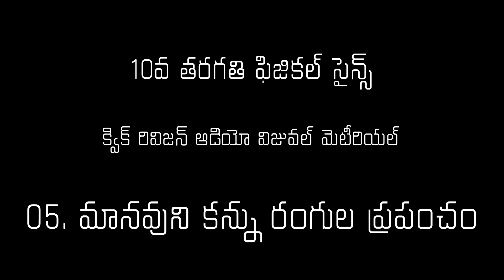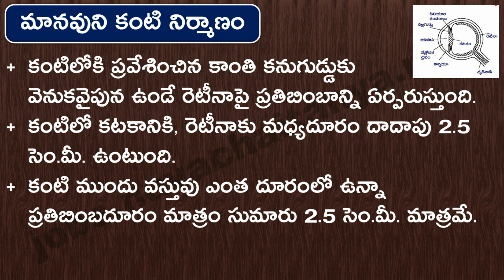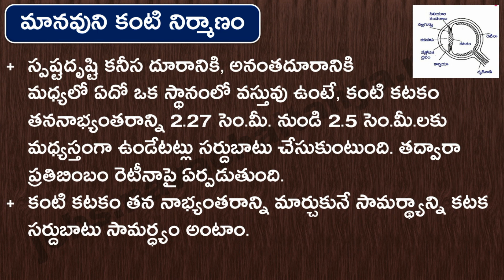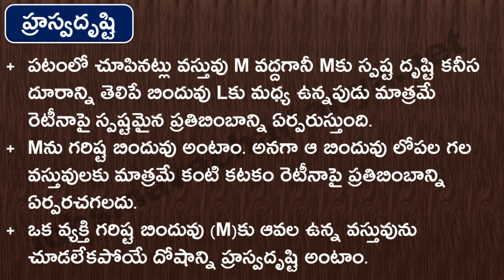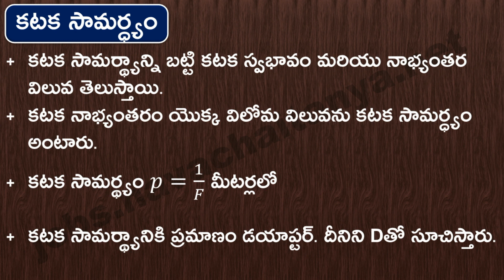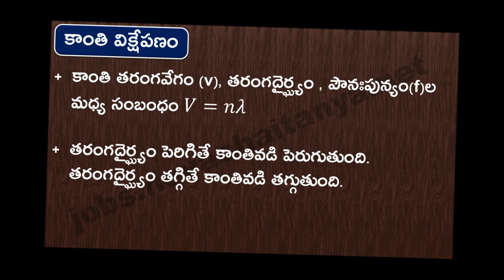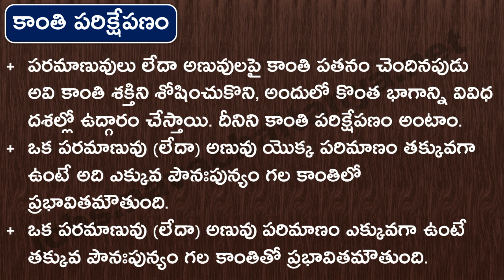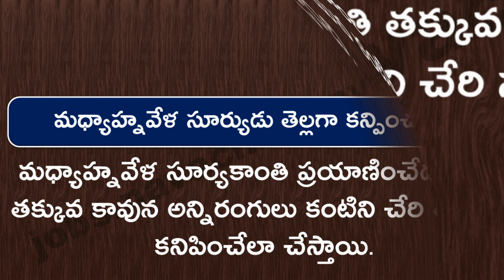మానవుని కన్ను - రంగుల ప్రపంచం - 10th Class Physical Science Quick Revision Study Material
పోటీ పరీక్షలకు ప్రిపేర్ అవుతున్న అభ్యర్ధులు 10వ తరగతి భౌతిక రసాయన శాస్త్రములు (10th Class Physical Sciences) చదవడం పూర్తి చేసిన తరువాత క్విక్ గా పాఠ్యాంశంలోని అన్ని ముఖ్యమైన పాయింట్స్ ను రివిజన్ చేయడానికి ఈ వీడియో సహకరిస్తుంది.
నవచైతన్య కాంపిటీషన్స్ అందిస్తున్న ఈ క్విక్ రివిజన్ స్టడీ మెటీరియల్స్ ను పూర్తి స్థాయిలో మీరు వినియోగించుకోవడంతో పాటుగా మీ మిత్రులకు కూడా షేర్ చేయండి.